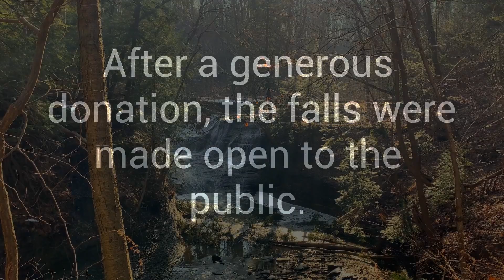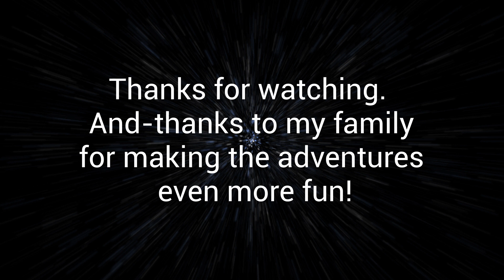Chair Factory Falls. Lake Metroparks, Concord, Ohio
A hidden gem of Lake County, Ohio.   The Chair Factory Falls on the Jordan Creek.    The falls are a .3 mile hike from the Green Corridor Trail.